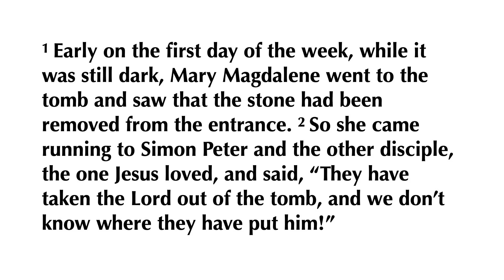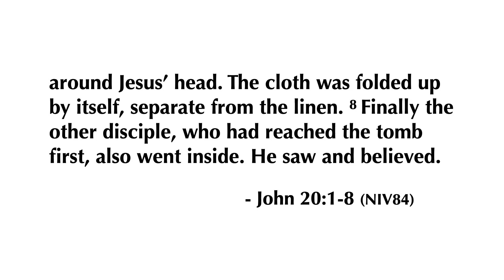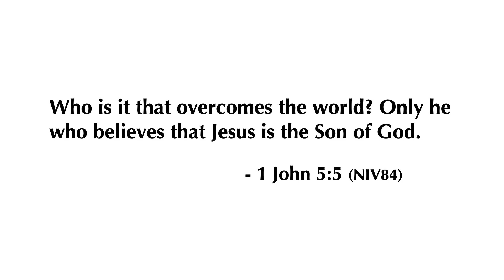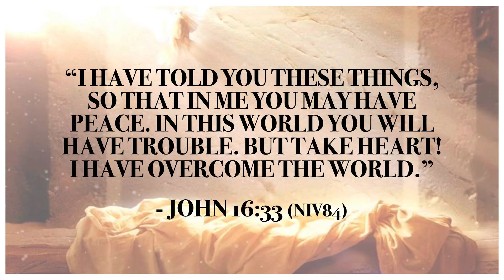The Resurrection: That You May Believe (John 20) - March 31, 2024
Living Water Church worship for Resurrection Sunday, March 31, 2024
Message by Pastor Peter K.